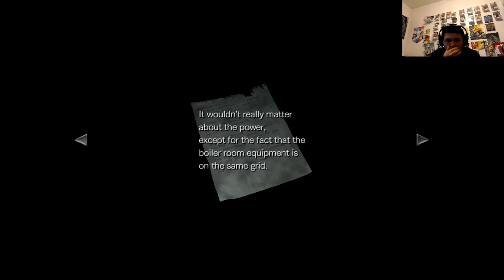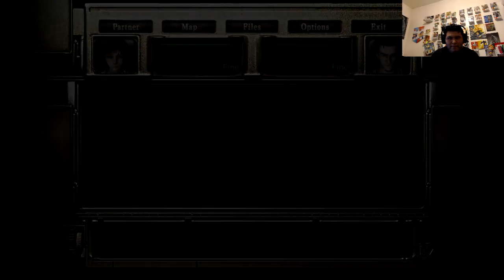Resident Evil Zero HD Remaster Nintendo Switch Gameplay 6